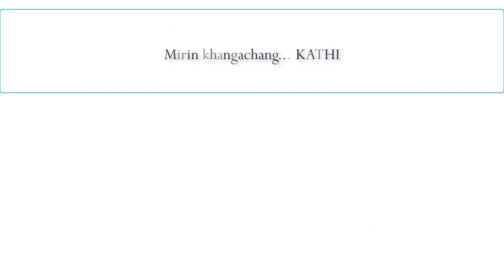Shalak kahai Mirin khararchan